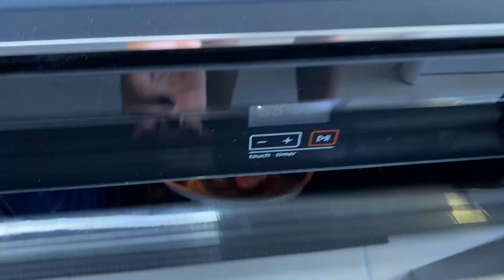LAURA FOI PRA ESCOLA| JÁ FECHEI O NIVER DE 3 ANOS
Sejam muito bem vindos a mais um vlog cheio de novidades.

Instagram Laura: @laurinhacorsi